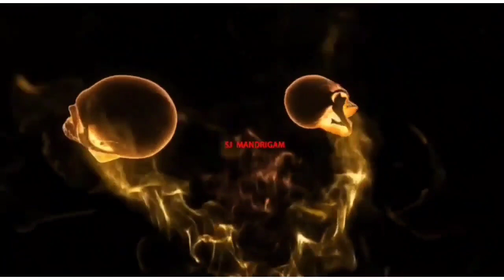போட்டோவை வைத்து ஆண் பெண் வசியம் செய்வது